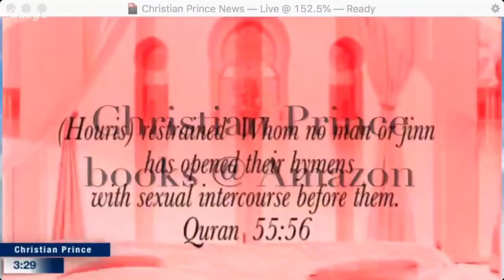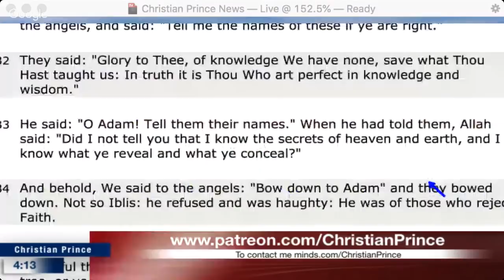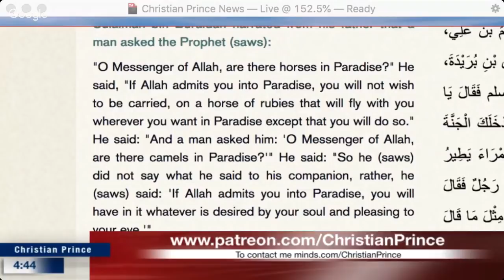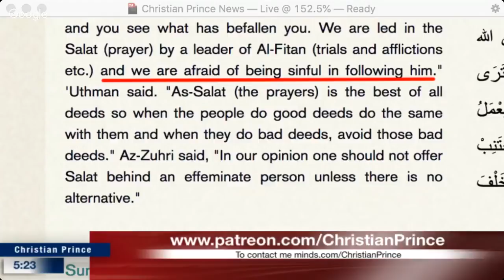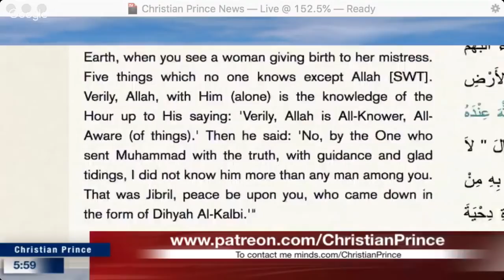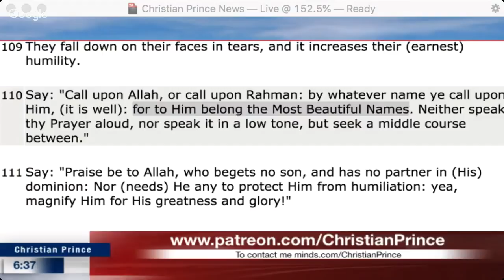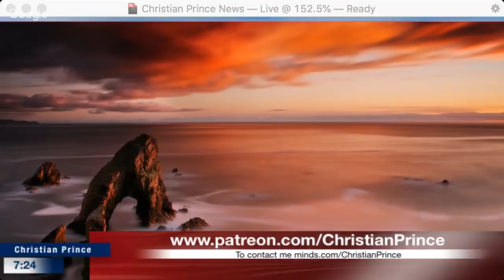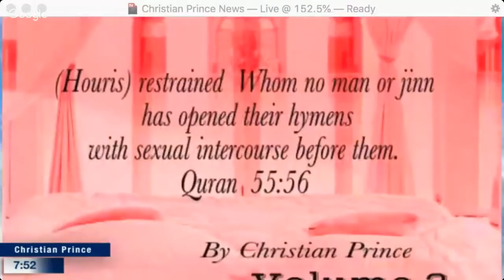Christian Prince - Sodom and Gomorrah in Allah's Jannah (Paradise)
This is a repost of Christian Prince’s video from November 12, 2018 on the new Christian Prince YouTube Channel –